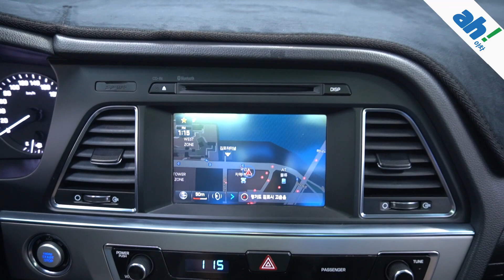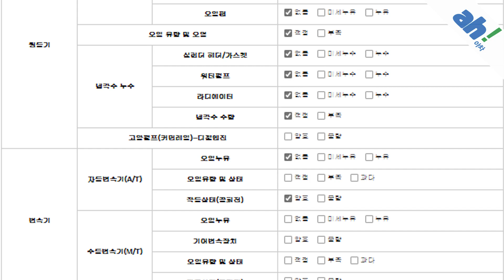[아차]중고차 추천 ,관리상태 굿!굿👍 현대 LF 쏘나타 LPI 프리미엄 스페셜 feat. (42구7651)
1. 차량대금의 10% 결제 및 계약서 작성(차량 체크리스트)
2. 종합보험 가입(최소 3개월, 자차 포함)
3.5일간 타보고 구매확정 시 차량대금 잔액 및 부대비용(이전비 등) 입금 후 이전 등록
4. 타보고 차량 반납 시 이유 불문 환불 처리(제반 비용 공제)

5일간 타보고 구매 결정하실 수 있는 서비스입니다.